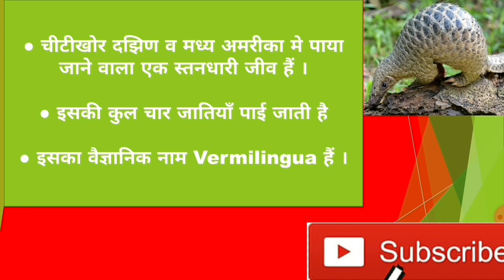||चीटीखोर || के जीवन पर एक नजर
चींटीख़ोर दक्षिण व मध्य अमेरिका में पाया जाने वाला एक स्तनधारी प्राणी है जो अपने विचित्र मुख-आकार, थूथन और अपनी पतली व लम्बी जीभ से केवल चींटी, दीमक और अन्य छोटे कीट खाने के लिये प्रसिद्ध है।
वैज्ञानिक नाम:-  Vermilingua

वर्ग:-  स्तनधारी (Mammalia)

जीवनकाल:-  विशाल चींटीखोर: 14 – 16 वर्ष

द्रव्यमान:-  विशाल चींटीखोर: 33 – 41 kg, रेशमी चींटीख़ोर: 180 – 400 ग्रा., ज़्यादा

लंबाई:-  विशाल चींटीखोर: 1.8 – 2.2 मी, रेशमी चींटीख़ोर: 36 – 45 सें.मी., ज़्यादा